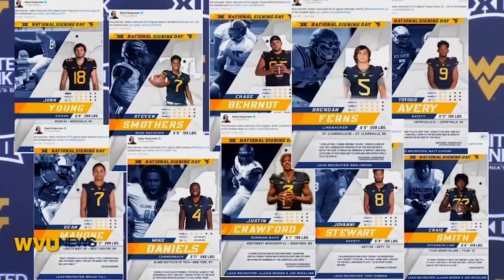ESPNU Campus Insider Stories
I graduated from West Virginia University with a Bachelor of Science degree in Journalism with an emphasis in Interactive Media Design. In my advanced video reporting classes, I was fortunate to create feature stories with my partner that were picked up from ESPNU and other local news publications that recognized my stories.

You will be able to see the different projects I have done, such as sports production that entails interviews with athletes and coaches, highlights, and plenty more. I am very eager to discuss my qualifications with you further at your convenience.